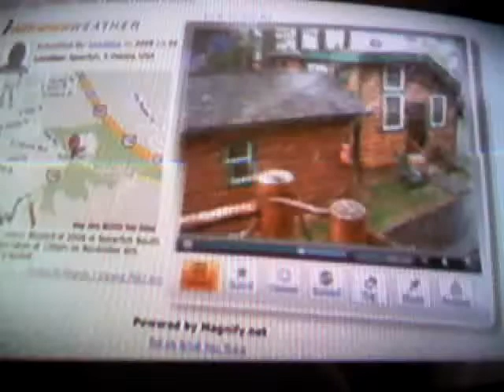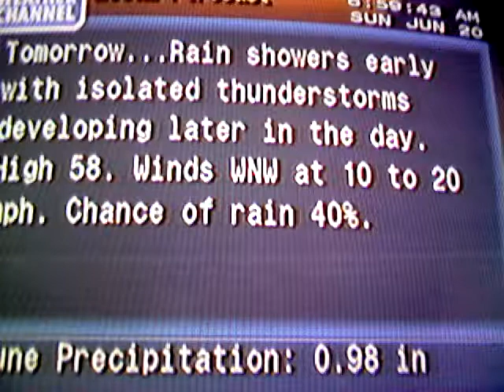Weather Star 4000, Burns Oregon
June 20, 2010.. Not an emulator!